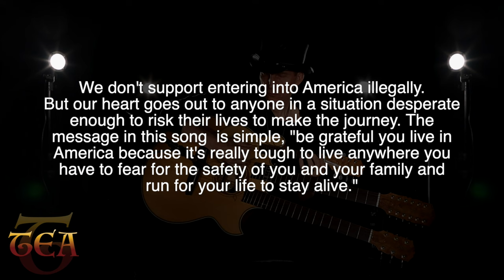Chain Link Fences - Original Rock By Matt Johnson and TEA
This isn't a song about supporting illegal immigration. This is a song telling the story of what it's like to be an illegal immigrant.

100523 revision.